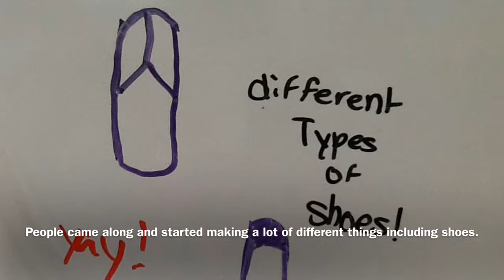The History of shoes